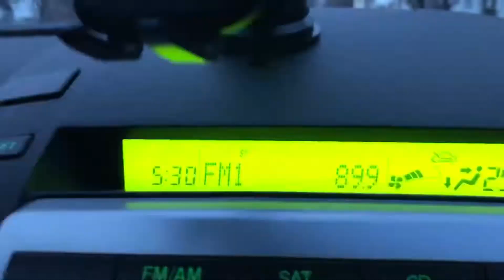Canada 🇨🇦 Life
First Vlog Winter Edition #1